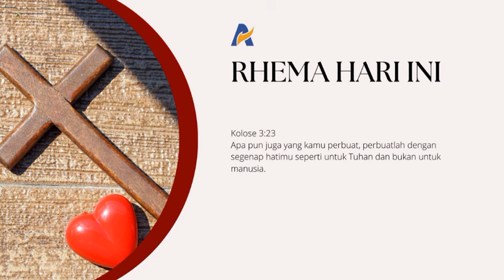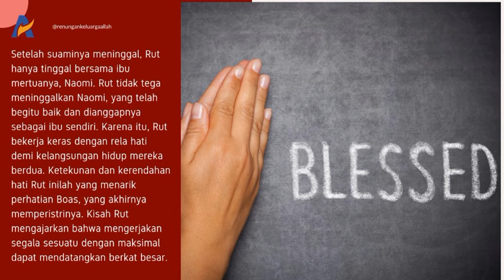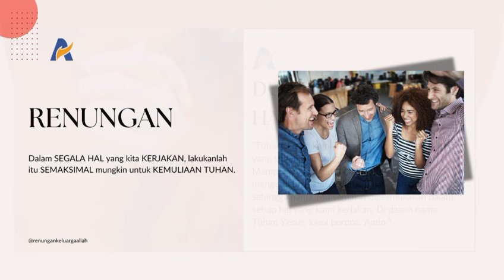MENGERJAKAN DENGAN MAKSIMAL - Renungan Keluarga Allah (ReKA)